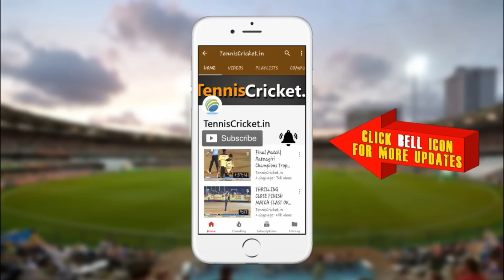27 ball 47 by Omkar Desai in the Final Match | Against Ding Dong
Unbeaten 27 ball 47 by Omkar Desai in the Final Match | Against Ding Dong | Swa. Bhai Gujar Chashak 2018 | Karad